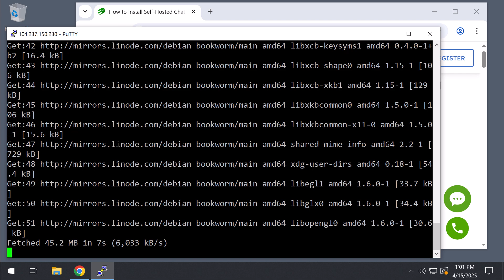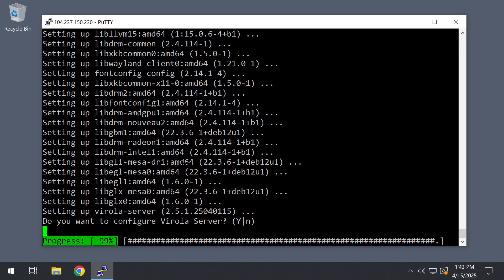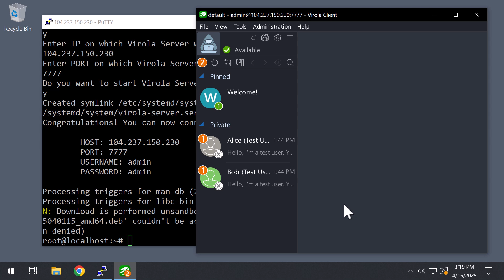How to deploy Self hosted Messenger on your Server on Debian Linux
Hello,
I'm Vyacheslav Vorontsov, the software architect and Founder of the Virola Messenger project.
In this video, I’ll walk you through the process of deploying Virola Corporate Messenger on your own server — step by step.

💬 If you have any questions along the way, don’t hesitate to reach out to our support team via the chat on virola.io. We're always here to help!